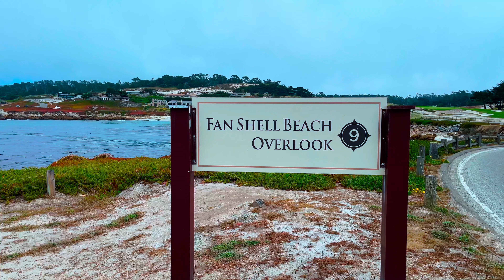A Quick Trip to Monterey | Cinematic Vlog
This is a quick cinematic vlog of my trip to Monterey.